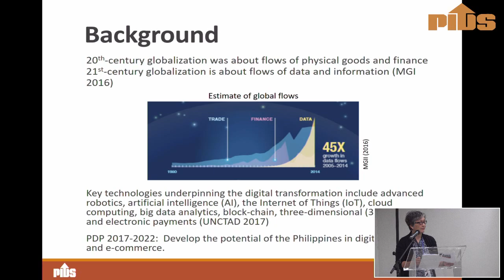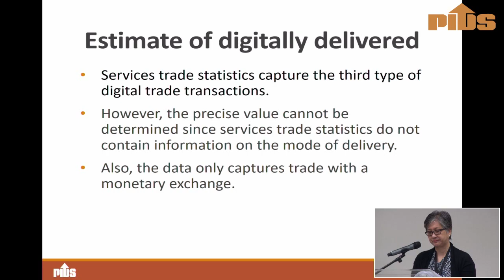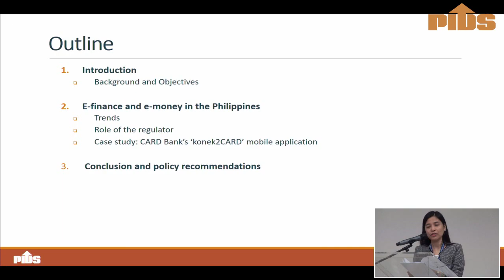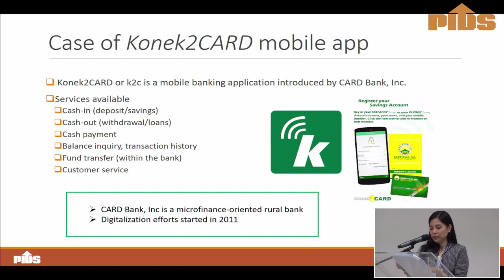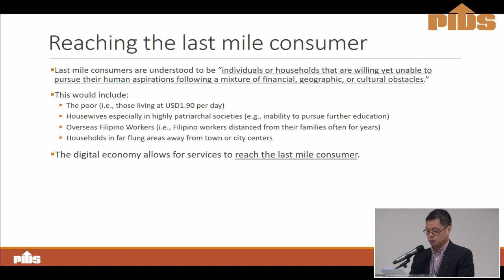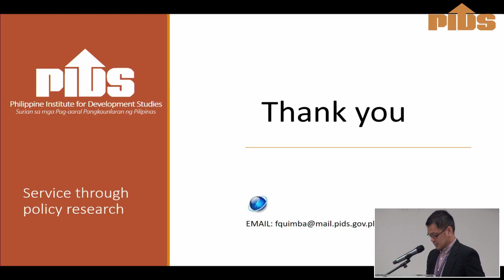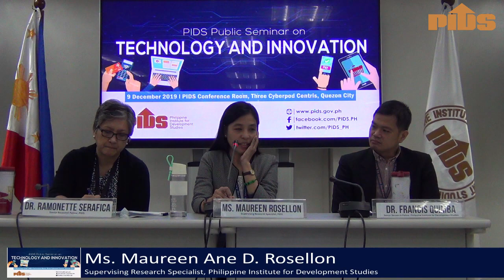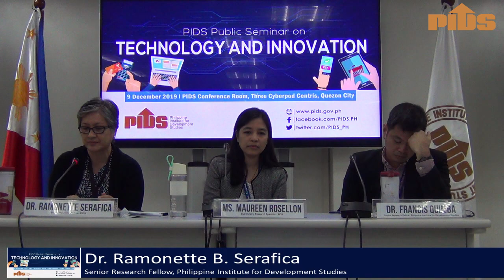PIDS Public Seminar on Technology and Innovation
00:00:01 Introduction by the Moderator, Ms. Rowena Taliping
00:00:24 Opening Remarks by Dr. Celia Reyes, PIDS President
00:04:29 Issues on Digital Trade by PIDS Research Fellow Dr. Ramonette Serafica
00:39:30 E-Finance in the Philippines: Status and Prospects for Digital Financial Inclusion by Ms. Maureen Ane Rosellon, Philippine Institute for Development Studies
01:14:34 E-Education in the Philippines: The Case of Technical Education and Skills Development Authority Online Program by PIDS Senior Research Fellow Dr. Francis Mark Quimba
01:34:19 Open Forum